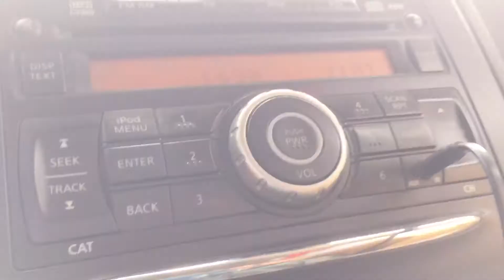KXLQ/Indianola, Iowa + 2 Other Legal IDs - August 3, 2022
Includes:
*95.7 K239CR/Indianola
*106.9 K295CB/Des Moines